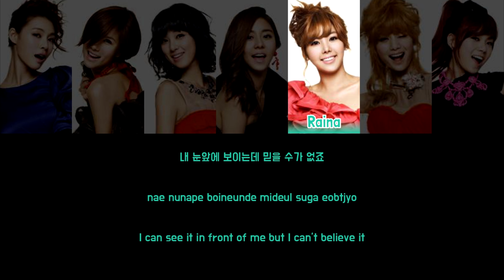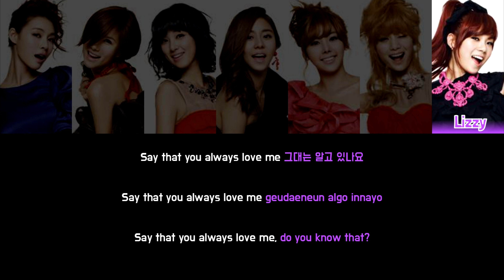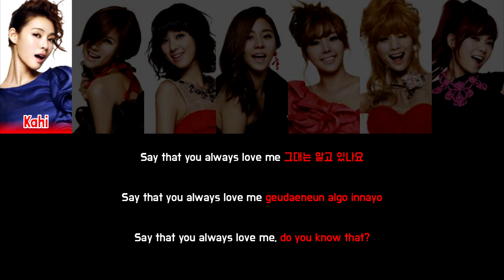AFTER SCHOOL - LOVE LOVE LOVE [Colour Coded Lyrics Han/Rom/Eng]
Song: Love Love Love
Artist: After School (애프터스쿨)
Album: Happy Pledis 1st Album
Year: 2010